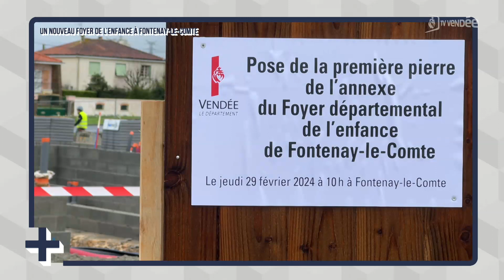Le + de l'info : Un nouveau foyer de l'enfance à Fontenay-le-Comte